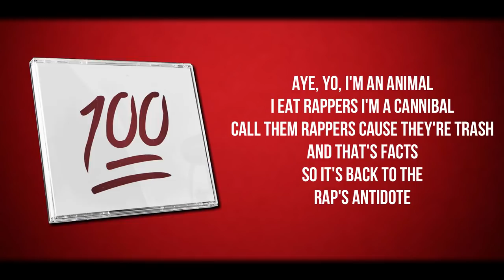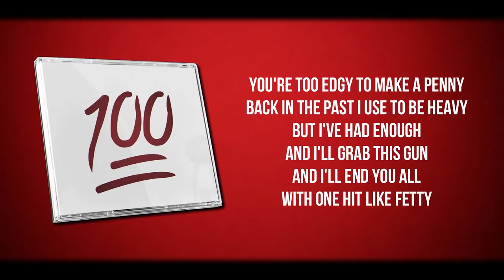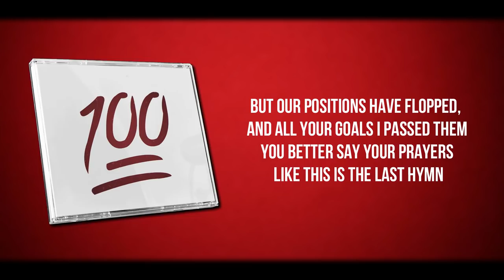Crypt - 100k (ft. Kiwiz)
DROP A LIKE for Crypt - 100k (ft. Kiwiz)

Hey guys, it's your boy Crypt, one of the 3 2017 R3D Red Reserve Recruitment Challenge winners. Someone how rapping extremely fast, making diss tracks, and freestyle rapping on Call of Duty landed me a flight to the Red House to meet Kiwiz, Formula, Gandhi, Nicks, and Randumb. It was my most memorable experience in this community. I hope one day you guys get to experience the same thing!

Be different, unique, and filled with passion, and you will make it far.

Sincerely, the Rap God.

Red Crypt